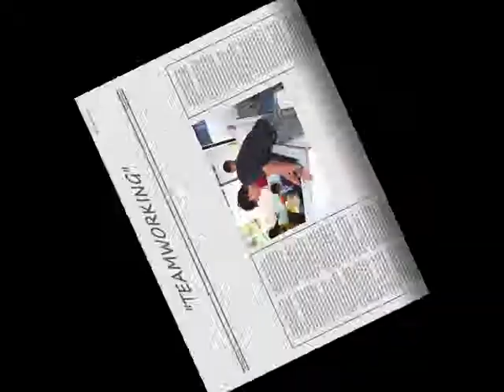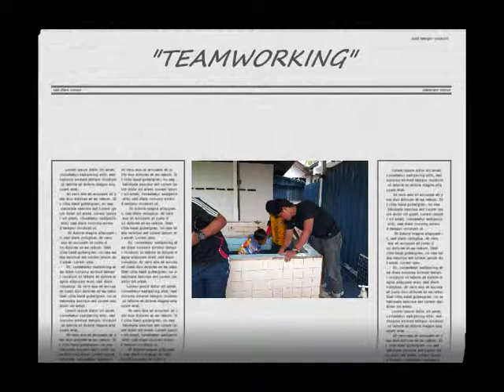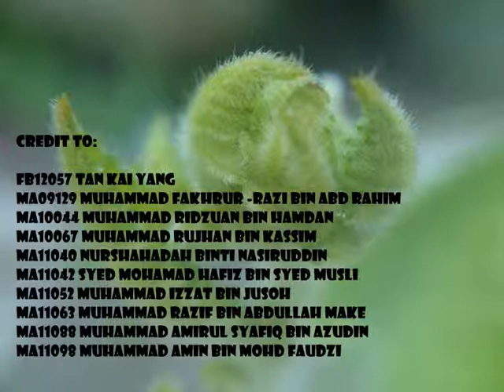CHARITY WORK OF CLEANING THE MOSQUE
REPORT IN VIDEO FORMAT FOR SOFT SKILL 2
GROP E6
SECTION 13